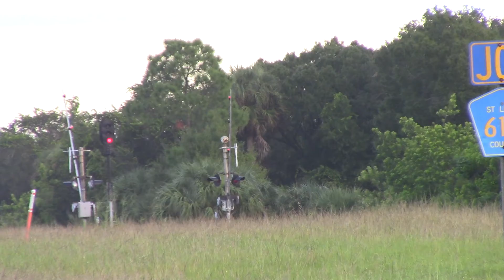FEC920 Oct 5, 2015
435LHF heading for MP188.